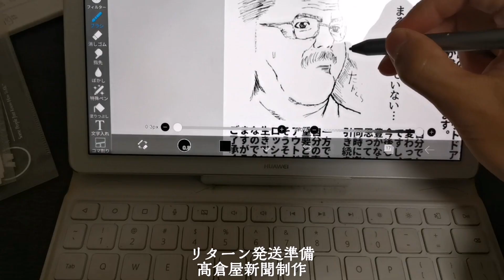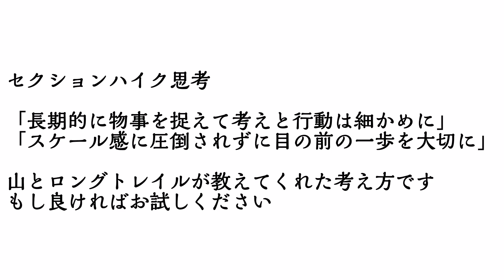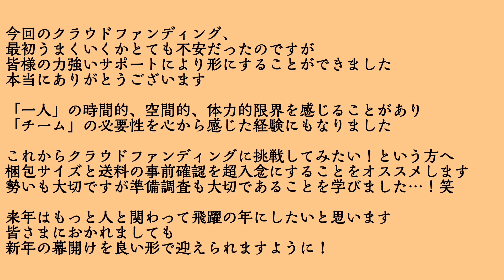【ありがとう】はじめてのクラウドファンディング | 感じたこと、学んだこと【ございます】500%超🎉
■今回の経験を通して感じたこと、学んだこと。これからに活かしたいことを話しました。

◆来年はチームやコラボがんばりたい！みたいな話に繋がります😆よろしくお願い致します！

■ROFのクラシックカップ
自分の活動のひとつであるROFのクラシックカップが、皆様のお陰で完成しました。流通できるように準備を進めています。お楽しみに！
⭐メルカリShopsを準備中
例/ROFクラシック・カップお得セット

※東京出張中ですので情報更新と発送が少し遅れます、すいません

■もくじ
0:00 リターン準備の様子
01:38 本題

■山・自然の楽しさ、アウトドアの魅力、厳しさ、ルートの様子を伝えたいと思い、活動しています。たかくらやを見るとアウトドアライフ上手になれます。

〈SNS〉
■Twitter「錦秋の意味を知る」

微力ながらアンバサダーをしています。
YAMAPで活動の安全度を上げよう！

■冬山登山の支度を進めています。

■冬キャンプでは世界のアウトドア料理に挑戦します。主にスノーピーク箕面キャンプ場が舞台になります。今から楽しみであります。

↓以下お時間許しましたらご覧ください↓

〈ご挨拶〉
こんにちわ。
元登山店店員・ロングトレイルハイカーのたかくらです。こちらのYouTubeチャンネル「たかくらや」ではアウトドア×健康×人生をテーマに様々な情報をお届けしています。一緒にアウトドアLife上手、目指しましょう！

最近のハイカーたかくら
■山に出勤

■昔のハイカーたかくら
スイスの山はかっこよかった

濃度高くお届けして参ります。

〈夢と目標〉
色々と夢がありますが最大の夢のひとつは「環太平洋火山帯をアウトドアを手段に旅すること」です。ニュージーランド全土を縦走したのも日本を歩き回ってるのもこの夢の一部です(=セクションハイク思考)。

いい山→いい雲
いい雲→いい雨
いい雨→いい川
いい川→いい森
いい森→いい水

豊かな海と生態系に繋がり、
それはまた山に還ります

この連関の一部に人間はちっぽけに存在させていただいている、というのが自分の認識です。いい山があることで人は豊かに暮らしていけます。山の恵み。大切にしたいです。

豊かな連関作用をもたらす山は、主に火山活動によって形作られます。ということで火山帯に着目し、環太平洋火山帯をセクションでスルーハイクすることをライフワークとして定めました。

特定の山、特定の国に縛られることなく地球全体をフィールドとしてみたとき、最大の火山帯は太平洋まわりです。日本は最高です。太平洋火山帯に属し、山も温泉もよく、ご飯も美味しい！出汁文化最高！それで、環太平洋火山帯=Ring Of Fire=ROFを夢と目標に定め、ガレージメーカーとして運営を始めています。

ニュージーランドのTe Araroa=TAもJAPANもPCT(JMT含)もチリの新しいロングトレイルもROFのセクションです。皆さんと一緒にモチベーティブな人生生きていきたいと思っています。応援よろしくお願いします。皆さんも、環太平洋火山帯を楽しんでいきましょう！

メルカリショップスも開始予定です。
2022はHPをもつことが目標のひとつ。

“ROF”と「たかくらや」が皆様の最高なアウトドアライフを彩る一部になれましたら、幸いです。

〈好きな漫画〉
寄生獣
ジョジョ
HUNTER×HUNTER
ゴールデンカムイ
幽☆遊☆白書

〈好きな人〉
アシリパさん
永野芽郁さん
※映画『そしてバトンは渡された』
をみて感動した！

共通点がある方、仲良くしてくださいね。オススメの漫画、コメント欄で教えてくだい。

▶人気の動画たち
〈アウトドア・ウェアの紹介〉

〈アウトドア・ギアの紹介〉

◾テアラロアについて

◾MILLETアンバサダー
東京に出張中です。
関東の山にも出没予定です。

🔺YAMAP安全登山アンバサダー
ハイカーたかくら、日々前進中🚶‍♂️

各社様、さまざまなサポートありがとうございます。引き続きよろしくお願い致します。